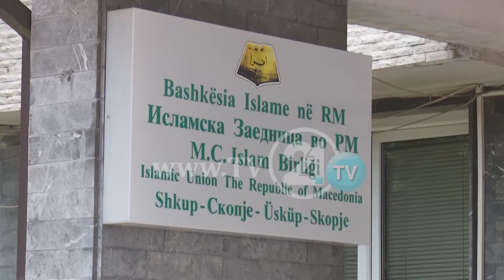ИВЗ ОБВИНУВА, МВР КАТЕГОРИЧНО ДЕМАНТИРА „ПОЛИЦАЈЦИ ВРШАТ ПРИТИСОК ВРЗ ОЏИТЕ“